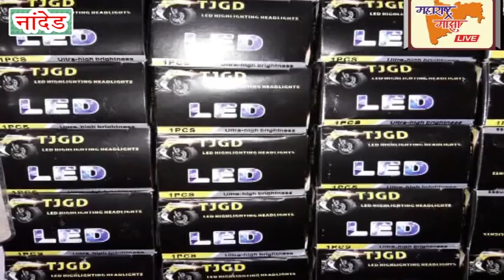पाणी टंचाई निर्माण करून काँग्रेस पराभवाचा सूड घेत आहे - खा. हेमंत पाटील